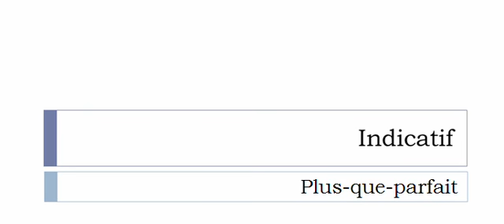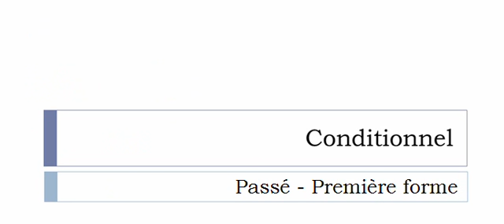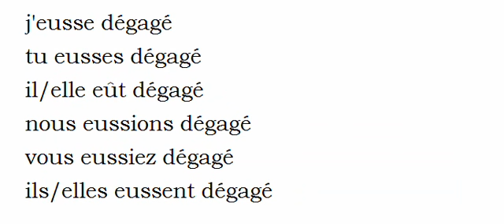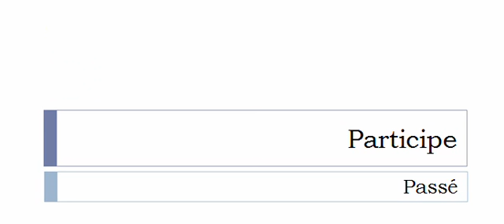La conjugaison du verbe Dégager